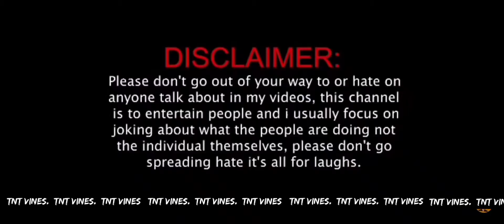Waqar zaka show (Thuglife) || Pakistani Show || LIVING ON THE EDGE || Funny Audition || TnT Memes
Waqar zaka show (Thuglife) ||  LIVING ON THE EDGE || Funny Audition || TnT Memes

TnT Memes.. 🌈❣️

Search Tags

waqarzaka
Living on the Edge: Sabse Himmat Wala Kon? was Pakistan’s first dare reality show. Among the Pakistani TV shows it will be remembered for its revolutionary eye-catching content that led it to be the highest rated show among housewives and the youth. It is also the most viewed reality show of Pakistan